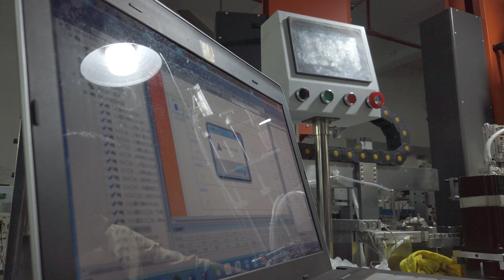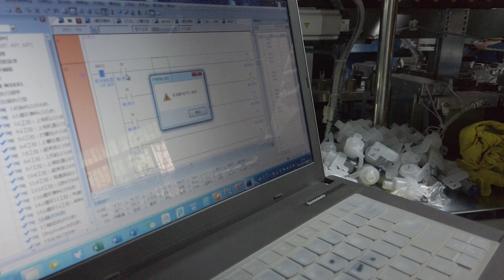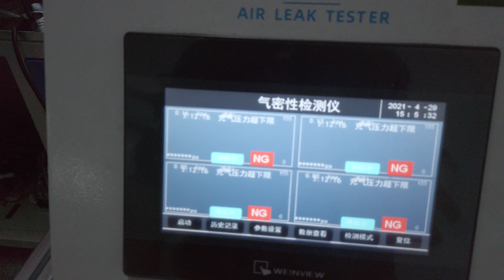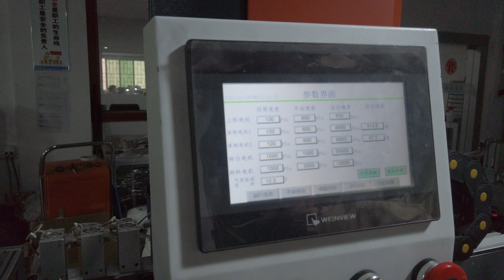自動コーヒーマシンマイクロウォーターポンプモーター部品組立機コンピュータープログラミングステップビデオ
モデル：GR-M-A
電圧：220V50 / 60Hz 6KW
溶接タイプ：超音波シールシステム
振動仕分けボウル数量：4
漏れ試験システム
生産能力：毎分20-35個
機械重量：900KG
機械：4000 * 2000 * 2300mm
作業工程：金型治具の手差しモーター→ベースホルダープラスチック部品仕分け送りボウル→金型治具へのロボット手送り→スクリューネイル仕分け送りとロック→マイクロウォーターポンプ小型プラスチックファン（最初の部品）仕分け送り→ロボット手送り金型治具ホルダーへの最初のファン→マイクロウォーターポンプ小型プラスチックファン（第2部品）仕分け送り→金型治具ホルダーへの第2ファンのロボット手送り→第1超音波シールステーション→プラスチックカバー部品仕分け送り→金型へのロボット手送り治具→カバー用2台目の超音波溶接シール機→エアリーク試験機→ロボットハンドによる製品排出。
コーヒーメーカー、ウォーターポンプ組立機の小型モーターポンプです
ウォーターポンプモーター組立機のカスタマイズプロジェクト
カプセルコーヒーマシン組立機組立ラインのウォーターポンプ
コーヒーカプセル機用マイクロDCウォーターポンプ
コーヒーメーカー、ジューサー、ウォーターディスペンサー、水族館、ビールマシン、ティーセットなどの小型家電製品に広く適用されています。
コーヒーマシン、カプセルコーヒーメーカー、ミニカプセルコーヒーメーカー用のマイクロDCウォーターポンプ
Micro Dcウォーターポンプのパラメータ：
定格電圧DC6.0VDC8.0V DC12.0V
定格電流900mA600mA 450mA
水の流量0.71.5L /分。
最大水圧300KPa
メディア液体または空気
ライフテスト50,000サイクル（サイクルとしてON 30s、OFF 20s）
作動温度5℃〜98℃
正味重量65g
騒音レベル60dB（騒音計から30cm）
用途主にコーヒーメーカー、ウォーターディスペンサー、ウェットクリーニング製品、その他多くの家電製品に適用されます。

0マルチパッキング/シュリンクバンドリング/バンディング、パレタイズ、デパレタイズ、ロボット工学、シュリンクラッピング、ストラタッピング

機械メインリスト：
①#充填機

1.包装機械設備の製造における15年以上の専門知識。
2.私たちは、顧客および規制の要件を満たし、それを超える製品を一貫して提供し、顧客満足度を高めるために品質システムを継続的に改善します。
1.熟練労働力
2.カスタマイズされたソリューション
3.資格のある経験豊富なエンジニアのサービス
4.最先端のインフラストラクチャ
OEM供給
III。サービス
1.24X7カスタマーサポート
2.プリセールスサポート
3.迅速かつ効果的なアフターセールスサポート
4.検証サービス、迅速な注文処理
5.強力なロジスティックサポートと幅広い流通チャネル
6.競争力のある価格

自動マイクロポンプ組立機、マイクロポンプ組立機、ポンプ組立機、モーターポンプ組立機、コーヒーマシンポンプ組立機、マイクロDCウォーターポンプ組立機、小型ウォーターポンプ組立機、コーヒーマシンポンプ、ウォーターポンプ部品組立機、マイクロ ポンプ、組立機、組立ライン、組立ライン、コーヒーマシンウォーターポンプ組立機、モーターポンプ組立、DCマイクロポンプ組立機、ウォーターポンプ組立システム、ポンプ組立機、組立